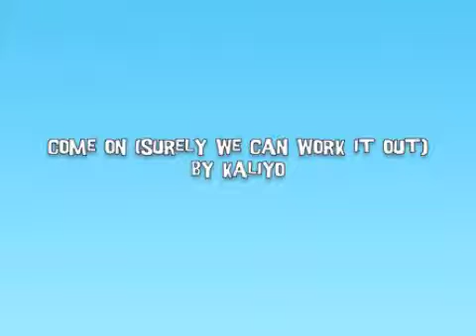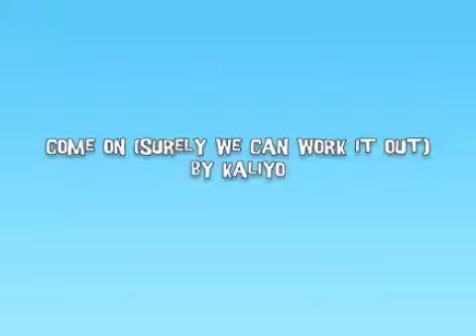Come On (Surely We Can Work it Out) - Kaliyo (Andrea Perry & Sarah Sharp)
Lead vocal - Sarah Sharp @sarahsharpatx
Backup vocals and all instruments - Andrea Perry @andreaperry3
Lyrics and lead vocal melody by Sharp. Music and backup vocal melodies by Perry.
All vocals processed using LEXICON's PCM Native Reverb Bundle